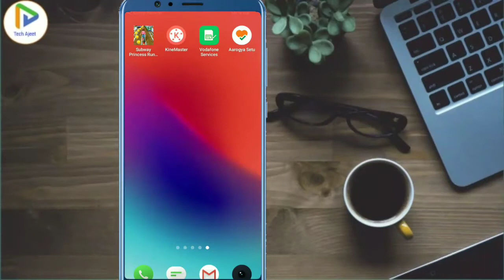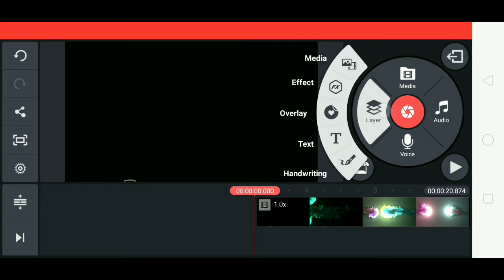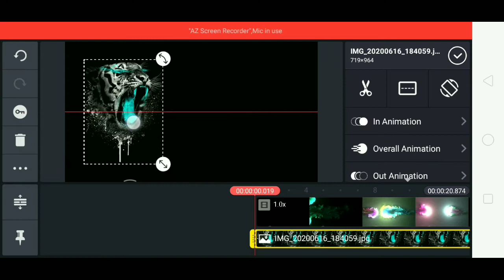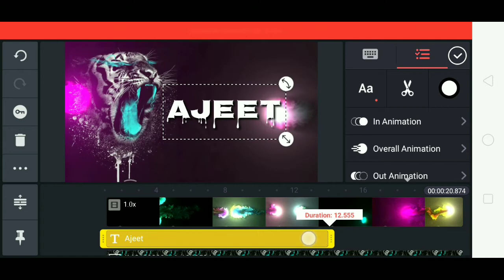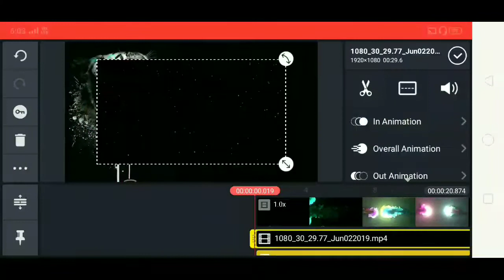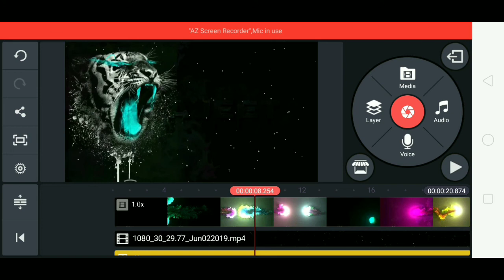Kinemaster video Kaise banaye||name video editing app||Tutourial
Hello guys welcome to back my youtube channel "tech ajeet"

Hello guys welcome to my youtube channel to friend aaj ki is video me aapko bataunga ki aap apne mobile se stylish name art video kaise bana sakte hain,to agar Friend aapko ye video pasand aaye to video ko like jaroor karen and video ko jada se jada share karen and channel ko subscribe karna na bhule.

Keyword👉

NOTE' All image/picture is belongs respected owner not me .I am not owner this image and picture.

copyright disclamer under section 107 of the copyright act 1976 allowance is made for "fair use" for purpose such a criticism, comment,news, reporting, teaching, scholarship and research.Fair use is a permitted by copyright  statute that might otherwise be infringing ,non profit, education or personal use tips the balance in favour of fair use